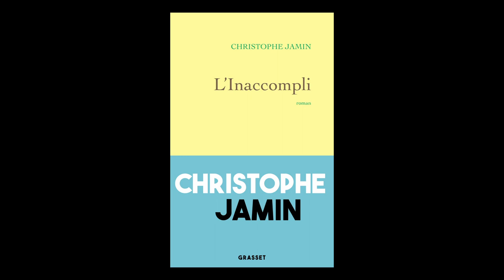Christophe Jamin - L'Inaccompli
Christophe Jamin vous présente son ouvrage "L'Inaccompli " aux éditions Grasset.